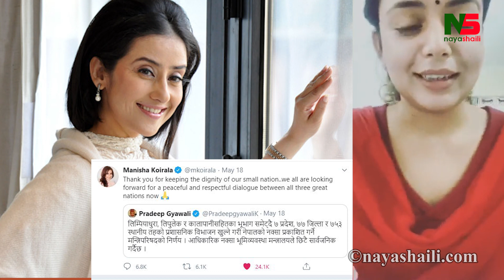वर्षालाई निताकाे जवाफ, पहिला देश अनिमात्र परिवार र साथिभाई । Barsha Raut and Neeta Dhungana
Barsha Raut#Neeta Dhungana

यो भिडियो तपाईलाई मन परेको छ भने सम्मानस्वरूप लाईक, सेयर र कमेन्ट अवश्य गर्नुहाेला ।